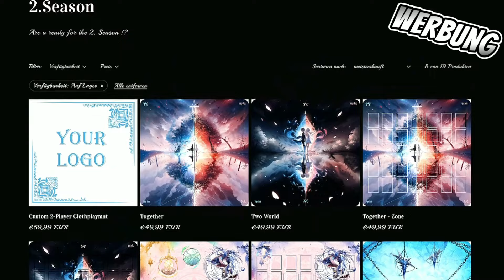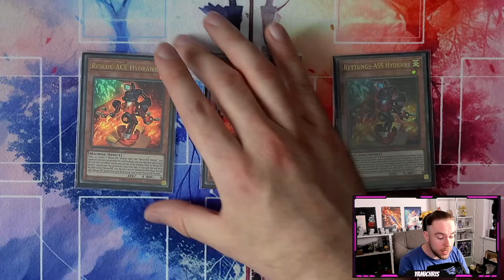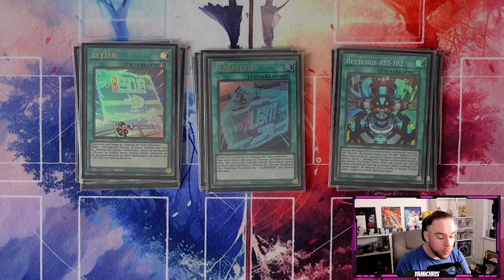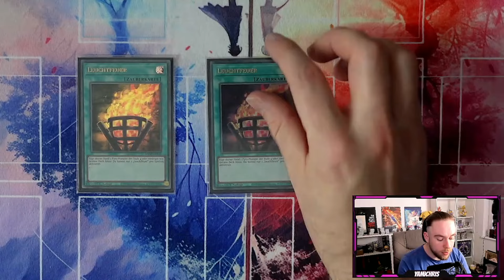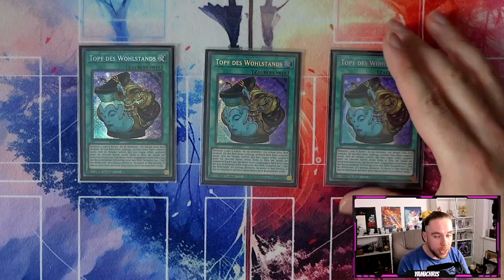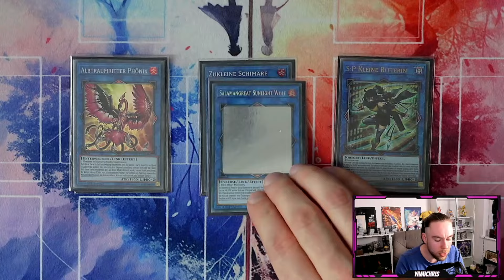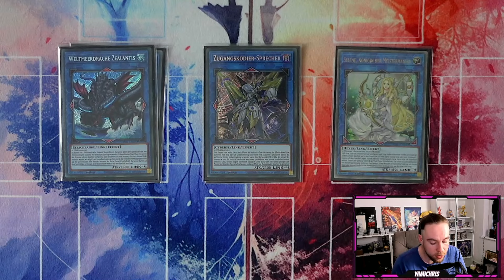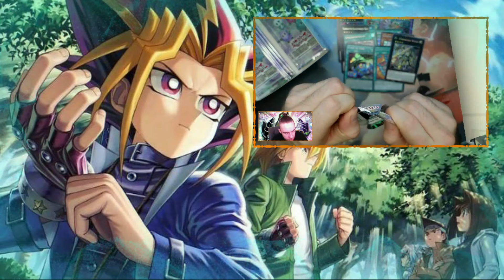EIN UNTERSCHÄTZTES DECK | RESCUE-ACE DECK PROFILE | COLOSSUS | SINFUL SPOILS | YU-GI-OH!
Du bist auf der Suche nach innovativen Spielmatten und möchtest dich gern mit Clothmats ausstatten?
Dir fehlen die passenden Sleeves für dein Deck?

► Spare mit "Yami5" 5 % auf deine Bestellung!

EIN UNTERSCHÄTZTES DECK | RESCUE-ACE DECKPROFILE | COLOSSUS | SINFUL SPOILS | YU-GI-OH!